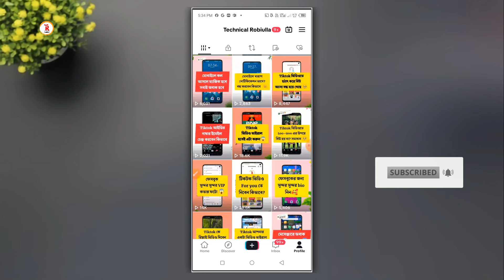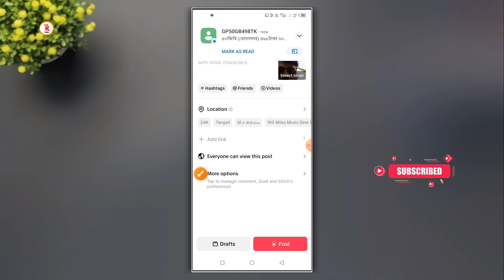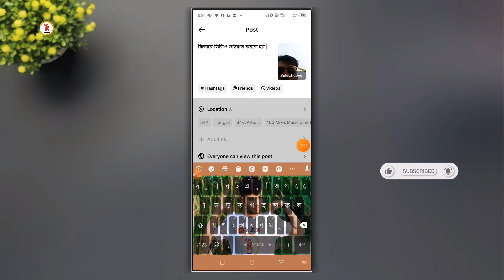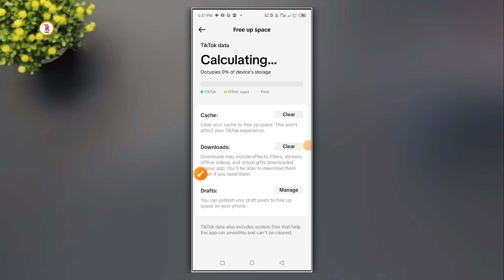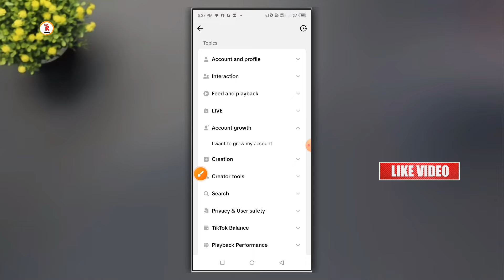tiktok video viral করার নিয়ম | tiktok video viral trick 2024 | how to viral tiktok video